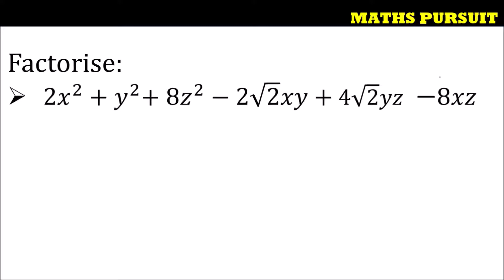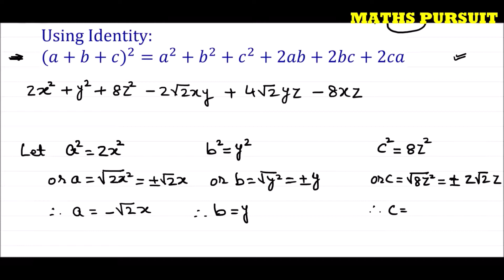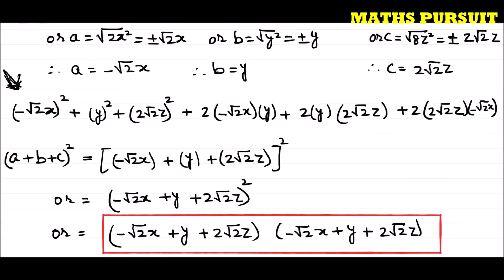Factorise: 2𝑥^2+𝑦^2+8𝑧^2− 2√(2 )𝑥𝑦+ 4√(2 )𝑦𝑧−8𝑥𝑧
CLASS-9TH || CBSE || NCERT BOOK || POLYNOMIALS || QUESTION-5(ii)